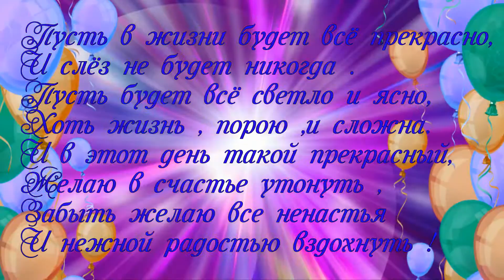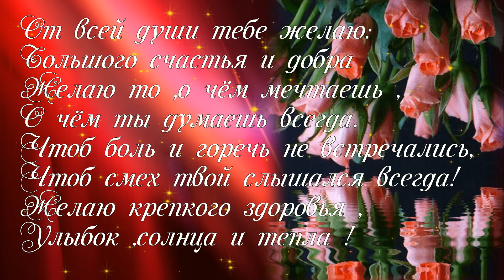СВЕТОЧКЕ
Большое спасибо YaTusya Irina за замечательный проект .